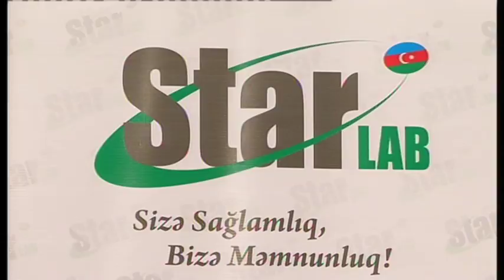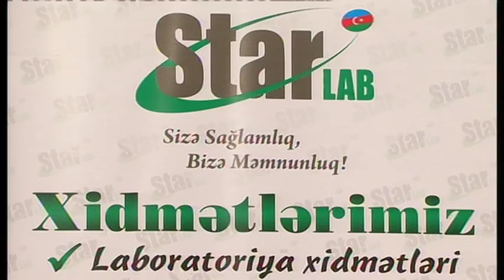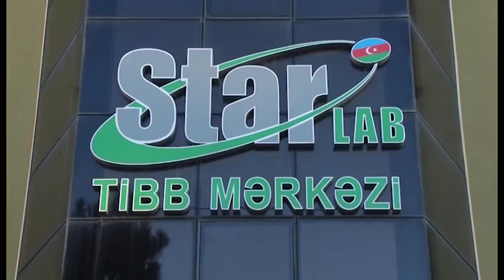ANALAR MEKTEBI 19 03 2017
Hər həftənin bazar günü saat 15:00-da “Lider” televiziyasında yayımlanır. Aparıcı Könül Şahzadənin təqdimatında bütün analar öz təcrübələrini bölüşərək  sağlam ailə üçün çalışırlar. Verilişə müxtəlif ixtisaslı həkimlər dəvət edilərək ana və övladlarının qarşılaşdığı xəstləkiləri müzakirə edir, xəstəliklərin düzgün müalicəsi üçün tamaşaçıları maarifləndirir. Həyatda sağlam yaşamaq və övladlarını sağlam böyütmək istəyən valideynlər vacib məlumatları “Analar məktəbi”nə baxaraq öyrənə bilər.  Ən böyük xoşbəxlik övladınızın sağlam və mükəmməl olmasıdır. Bu xoşbəxtllyə “Analar məktəbi” verilişinə baxmaqla təcrübə qazanaraq qovuşun.

Playlistlər;